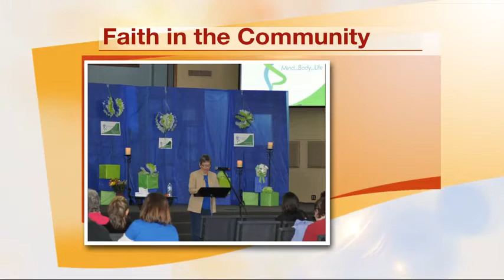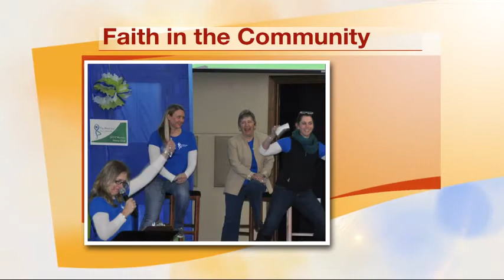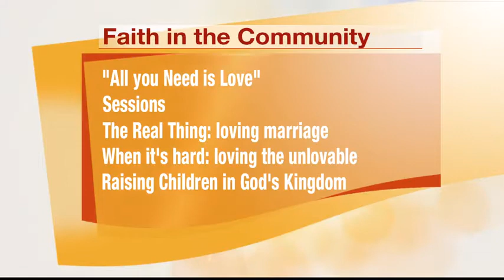Faith in the Community - Ladies Retreat "All You Need is Love"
Church of Christ of St. Joseph is inviting women across central Illinois to their Ladies retreat on February 7th.  ciLiving's Heather Roberts talks to Heidi Carmichael and Emily Santanelli.